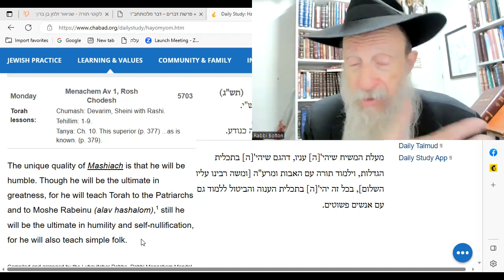HaYom Yom: Moshiach will be MORE humble than Moses